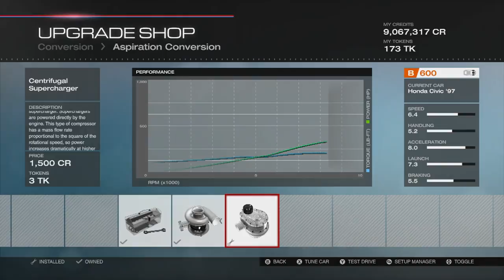Froza 5 - Honda Civic 1997 - B600 - Build and Tune - JDM #2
Here is the car I used for the JDM race on Stella's forum. FWD but its a beast.

Get a Loot Create here and get a discount of about 10% or $5 off your first Create Loot Creates are a monthly box of random goodies for geeks and game fans.

Become a partner of RPM and get more exposure for your channel

I capture gameplay with The Elgato Game Capture HD because it's the most highly recommended by other youtubers

My YouTube channel is by a gaming fan giving back to the gaming community and is devoted to providing reviews of Video Games, Gameplay reviews, Videogame walkthroughs, and Gameplay Commentaries and Tutorials. All comments are my own and are not aimed to offend or cause arguments they are my opinion of the subject matter.